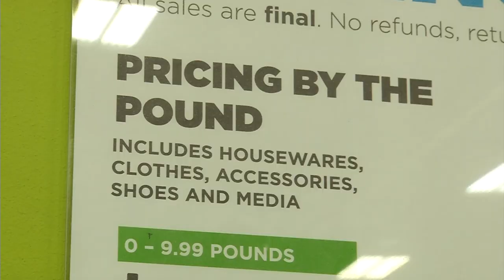Thrift Store Shoppers in Brooklyn Park Find Profit-Making Treasures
For thrifty shoppers, there is a treasure trove in Minnesota. After 10 days in area Goodwill stores, unwanted items move to Goodwill outlets like the one in Brooklyn Park. In the early hours, General Manager Ken Obondo said it’s a mad dash for the Brooklyn Park bins. "At 6 a.m., we will have customers lined up waiting to be first in line to get in the stores," Obondo said.